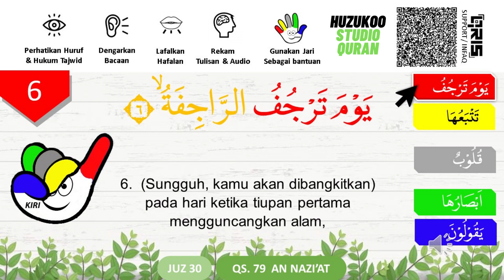AYOO hafal QS 79 AN NAZIAT AYAT 6-10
MULAI DARI YANG GAMPANG MUDAH DAN CEPAT HAFAL AYOO hafal QS 79 AN NAZIAT AYAT 6-10